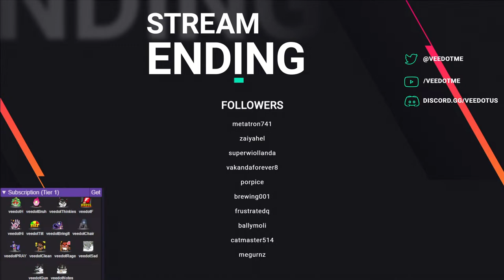Another Roguelike GOTY Contender?? (LIVE 4/16)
Checking out Ants Took My Eyeball after some Dead Cells Warmups
Want to submit a build for me to play on a future stream? Level V Members can submit a build in the comments and we will draw one to run in the next stream!

Posting videos and streaming takes a considerable amount of time. If you like my content, consider becoming a member to power my dream of doing this full-time:
Squirrel412, NonsenseSynapse, Jaime M., SlimyYy, Pun C., infected_f00d, Jake H., xfoolish1x, turkeyman